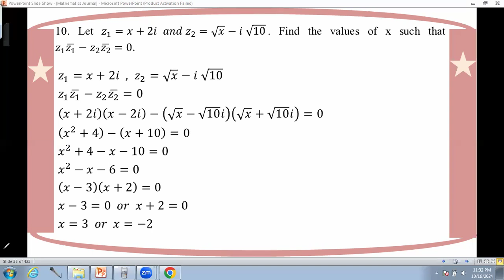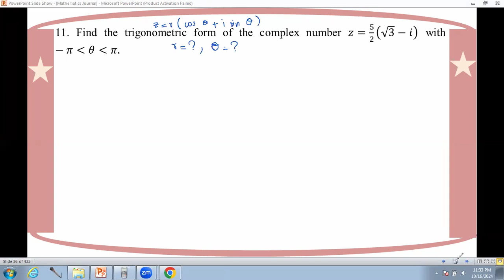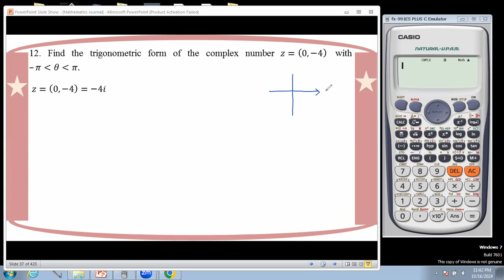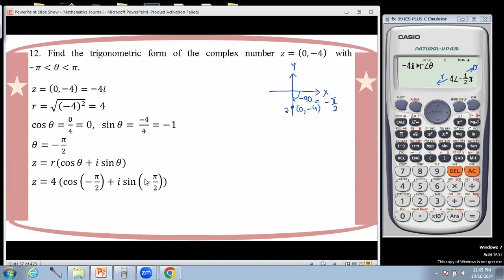# Grade 12 Math (Ch 1 - Section C - 10+11+12) From Math Journal